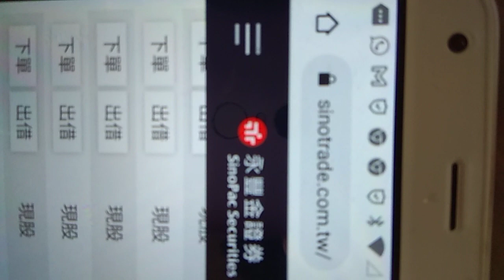🎉周報🎉6139亞翔👉5倍股